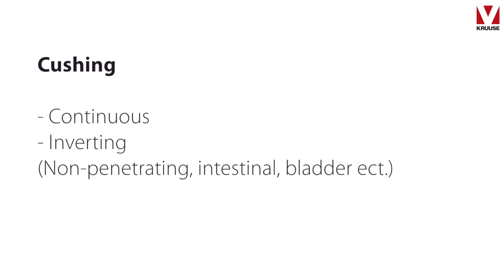Suture techniques: Cushing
Continuous
Inverting

(Non-penetrating, intestinal, bladder ect.)